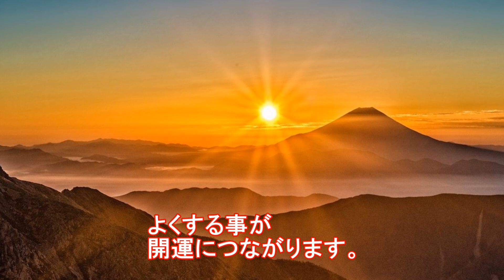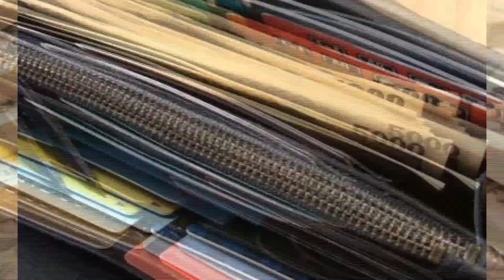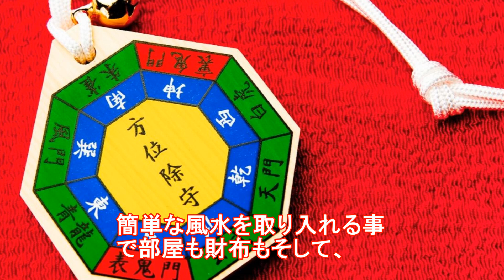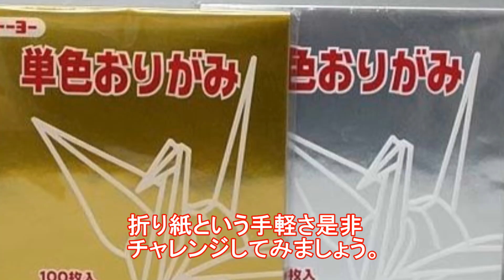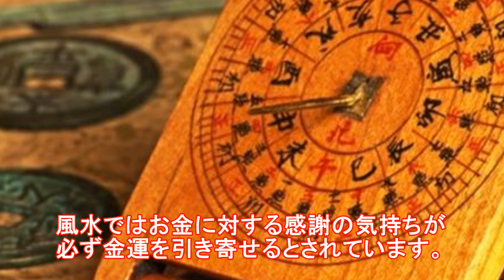【衝撃】風水の力で金運を引き寄せる為の5つの方法とは！？【funny com】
風水というとどんなイメージを持ちますか始めてみたいけれど難しそうな感じがするかもしません。そこで今回は、誰でも簡単にできる、風水の力で金運を引き寄せる為の5つの方法をご紹介します。

【関連動画】